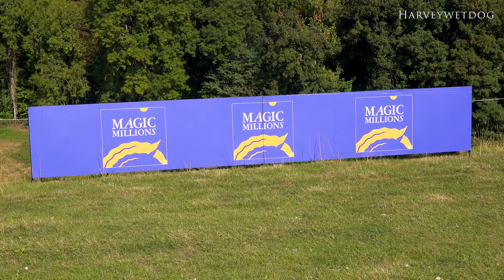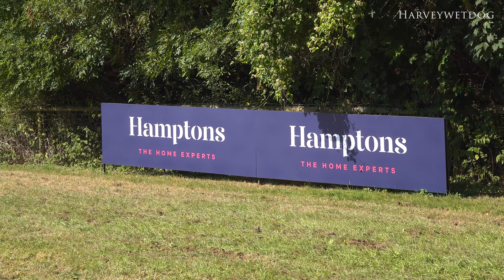British Open cross country action; Magic Millions Festival of British Eventing 2022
Magic Millions British Open Championship cross country video from the Magic Millions Festival of British Eventing 2022 held at Gatcombe Park in August 2022

As with the Intermediate I started in the Avening Banks section of the course where the riders took on 8 of the 27 fences on the course and then made my way quickly to the Park Bowl for the conclusion of the competition won by Tim Price with Oliver Townend coming second and fourth on his two rides

As you will see Pippa Funnell came third on Billy Walk On and Jonelle Price  and Classic Moet were fifth and Austin O'Connor sixth on the extremely photogenic Colorado Blue

With thanks to Festival of British Eventing for permission to record video at this year's event

This Production Did Not Receive Any Payment or Other Consideration for the Depiction of Equestrian and Canine Products in this Film

Filmed with camera number 2 Sony HXR-NX80 in 4k SDR

This is an Ancient Ash Production on behalf of the Harveywetdog YouTube Channel

Ancient Ash Productions Kit List:

Camera 1 Sony PXW-Z190V

Field Monitor 1 SWIT CM -S75C

Field Monitor 2 Sony CLM-FHD5

Wireless hand held Microphone Sony UTX-M03 and URX-P03 and SMAD-P3

MT055CXPRO3 Tripod and MVH500AH Fluidhead - Manfrotto

MT190X3 Tripod and MHXPRO-2W Fluidhead - Manfrotto

MVMXPRO500 Monopod with Fluid Head and FluidTech Fluid Base - Manfrotto

679B Monopod with MVA50A Fluid Base - Manfrotto

Manfrotto Lykos 2.0 Dual LED lighting

Content

00:00 Pippa Funnell Billy Walk On slo-mo teaser
00:51 Course walk first seven fences
02:31 Tom McEwen
03:29 Oliver Townend Dreamliner
06:45 Francis Whittington
09:30 Helen Wilson My Ernie
11:50 Padraig McCarthy
13:42 Sammi Birch
14:30 Harry Meade
16:41 Jonelle Price Classic Moet
19:35 Emily King Valmy Biats
21:20 Austin O'Connor
22:52 Tom McEwen Braveheart B
24:45 Oliver Townend Lukas
28:31 Tim Price Vitali (and thumbnail)
30:51 Pippa Funnell Billy Walk On
34:05 Prize Giving top six
35:01 The winning horses
35:27 Links and thanks